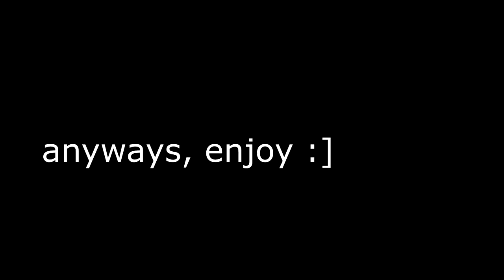**NEW**Forklift top notch gameplay 4k quality. (Fortnite Gameplay)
Music in video: